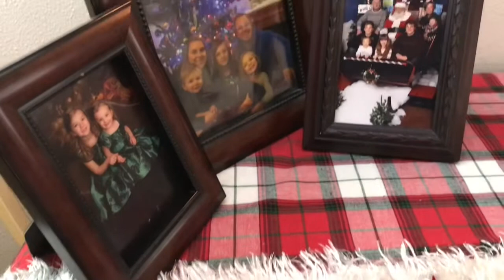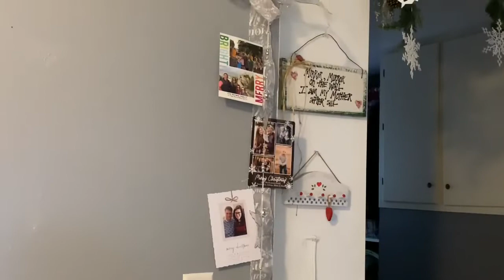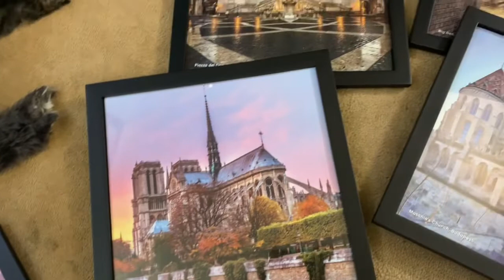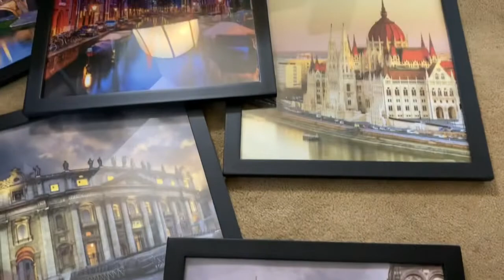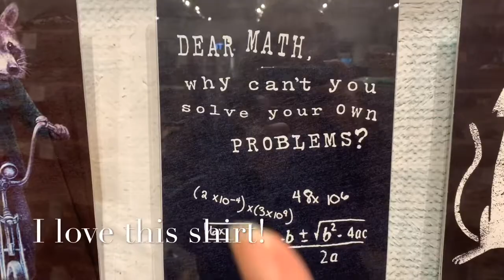Vlogmas 2018 Day 18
Vlogmas fun with Lydia, the dyer behind Oh! Loops.